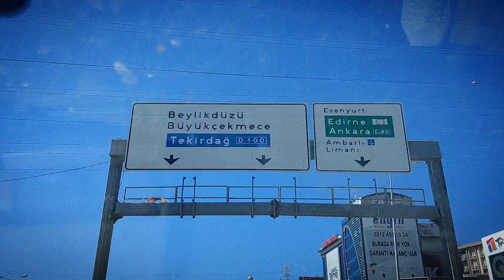TÜVTÜRK MUAYENE 2023 / TÜVTÜRK ARAÇ MUAYENE İSTASYONU / ARABA MUAYENESİ / ARABA MUAYENE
🔴DİKKAT❗️ SÜRPRİZ VAR ❗️ GÜLME KRİZİNE SOKABİLİR ❗️

Çektiğim en komik, çekerken en çok eğlendiğim videolardan biriydi. İftardan sonra tatlınızı yiyip çayınızı kahvenizi içerken eğlendirecek, sahurda ise uykunuzu kaçıracak kadar komik bir video YouTube Kanalımda yayında. Videonun içindeki sürprizi kaçırmayın😂